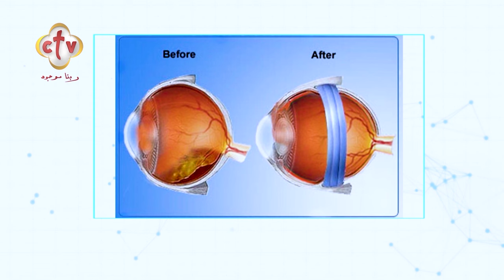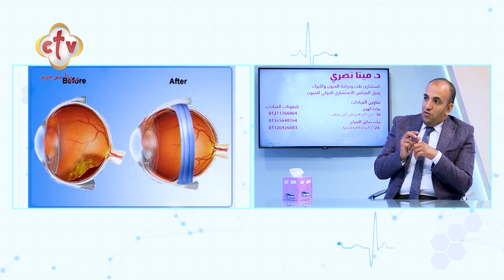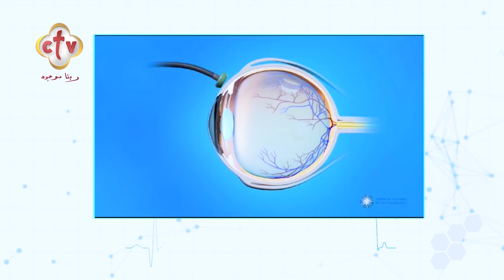طريقة التشخيص الدقيق لمعرفة علامات نجاح عملية انفصال شبكية العين | الدكتور. مينا نصري | صحتك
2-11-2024